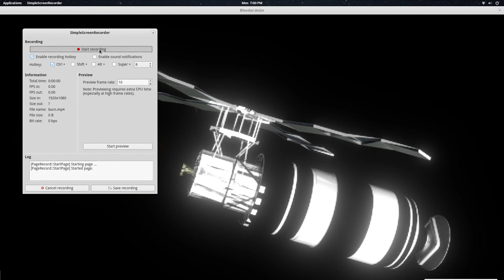burn--skylab reentry test